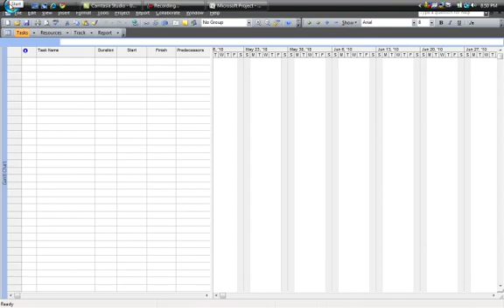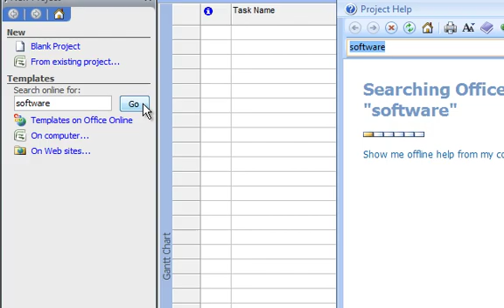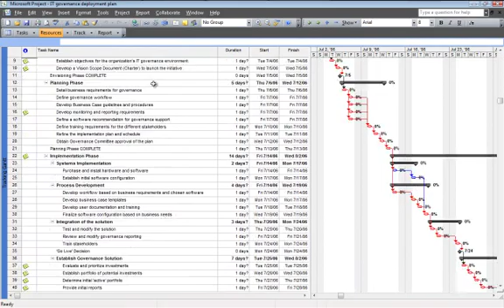MS PROJECT TEMPLATES.mp4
How to pull in an MS Project template to save time if there is one available for the project you are doing.